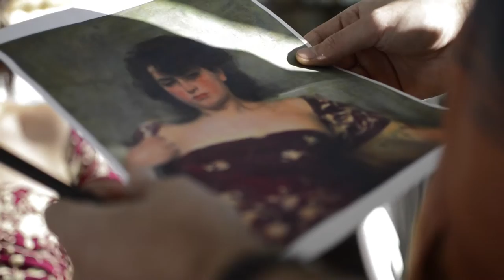El Arte del Retrato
Last sunday of live painting at OneOcean Club.